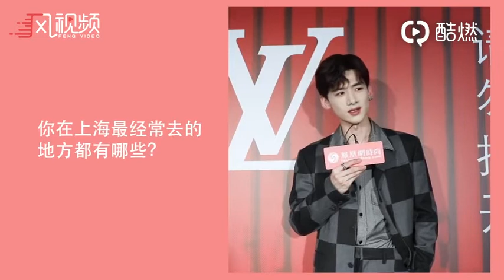【路易威登2021 专访】白敬亭聊自挑战不同新角！快来一探究竟争取下次偶遇吧！